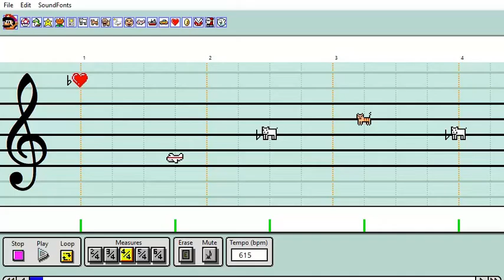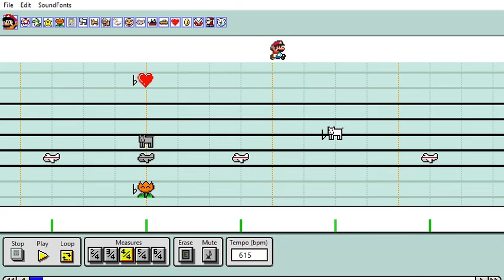Mario Paint- Legend of Zelda: A Link to the Past Kakariko Village (Piano)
The beautiful Kakariko Village theme  recreated in Mario Paint with the Gallahauts Steinway Piano Soundfont. This took me about three hours to make, and this is one of my favorite themes from the entire Zelda series. As such, Nintendo owns the rights to the original song. Enjoy!